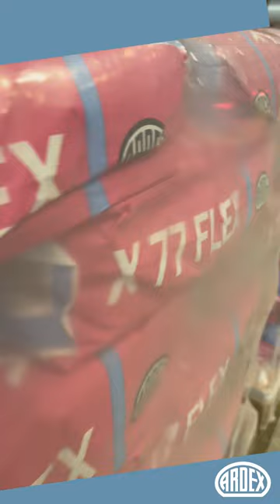Karriere bei ARDEX - Die Ausbildung zur Produktionsfachkraft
Du willst lernen, wie man Produktionsanlagen startklar macht? Was „Umrüsten“ eigentlich bedeutet und was sonst noch alles hinter einer modernen Produktionsanlage steckt? 🏭👩‍🔬
Dann könnte eine Ausbildung zur Produktionsfachkraft Chemie bei uns genau das Richtige für dich sein!